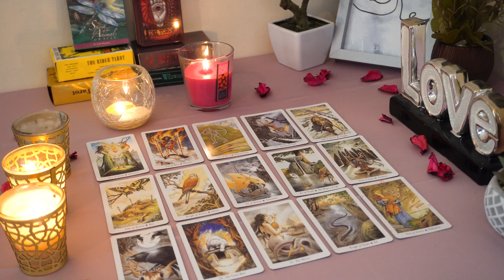ARIES💘 Behind the Scenes, Something BIG is Happening. Aries Tarot Love Reading